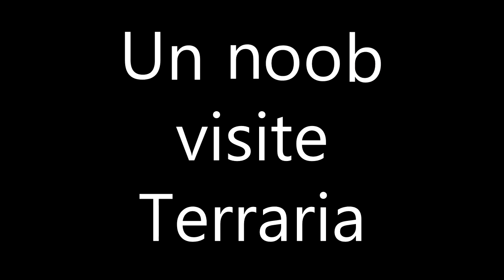Enclume et Grotte!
Et voici l'épisode où je commence (enfin) à faire des choses utiles! Comme une enclume, un nouveau pic beaucoup plus rapide, et, enfin, partir réellement explorer des grottes.  Bientôt du tapage de boss en direct (peut-être).